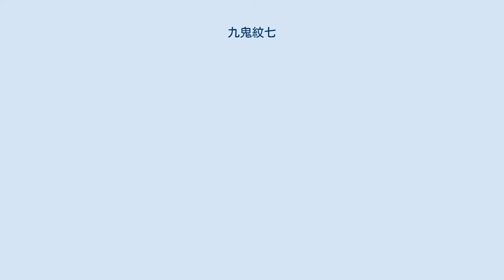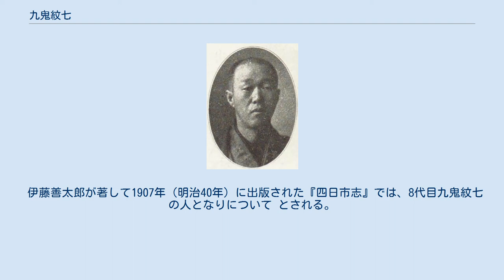九鬼紋七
九鬼紋七 九鬼 紋七（くき もんしち、1866年3月10日（慶応2年1月24日） - 1928年（昭和3年）3月15日）は、三重県四日市市出身の政治家、また九鬼産業グループを経営する実業家。
四日市電灯・三重人造肥料・四日市倉庫社長・東洋紡績取締役・四日市商工会議所副会頭等。
四日市の政財界の指導者。
四日市九鬼家当主で8代目九鬼紋七を襲名した。
国政に進出して衆議院議員（1期）を務める。
甥は四日市政財界の大御所であった九鬼紋十郎。
家業を継いだ長男・徳三（９代目紋七）も衆議院議員を務めた（妻は外交官市河彦太郎の妹)。 1886年（慶応2年）1月に四日市の中納屋町69番地在住の大地主である四日市九鬼家に誕生する。
戦国時代から安土桃山時代に活躍した九鬼水軍の末裔である。
四日市九鬼家の先祖が四日市に居住したのは、初代の九鬼宗住（享保元年没）の時代と想定される。
その末裔（紋七の先々代）が肥料商を営み、九鬼家の基礎を作った。
九鬼五家の一人の九鬼徳平（7代目九鬼紋七）とむつの間に誕生したのが、幼名・九鬼徳松、その後成人した8代目九鬼紋七である。
初名は九鬼徳三であり、福沢諭吉が開校した慶應義塾を卒業して学閥の三田閥出身の実業家として四日市電灯・三重人造肥料・四日市倉庫社長となる。
弟の九鬼金松は九鬼五家のうち別家の叔父・初代九鬼紋十郎の跡を継ぎ、2代目九鬼紋十郎を襲名している。
父の7代目九鬼紋七は、1889年（明治22年）4月に三重郡四日市町会議員となった。
三重紡績株式会社（その後の東洋紡績株式会社）や関西鉄道の創立や四日市地域内の公共事業に尽力した実業家であった。
 8代目九鬼紋七は1891年（明治24年）に父の遺業を継いで、肥料産業・石炭産業などの事業を営み、従来の人力圧搾法に代えて先進的な洋式の搾油機械を導入した四日市製油所を起業した。
武藤技師をイギリス・ドイツに派遣して製法を習得させ、1906年（明治39年）に製法の改良を実施した。
「ペイント」「ボイルド油」の製造を開始して、日本の製油業界に革命を起こした。
販路は陸軍・海軍を初め、東京・大阪・上海・釜山の複数の会社に及んだ。
幼年期から英才教育を受けて漢籍を修得した。
 紋七は1892年（明治25年）に四日市町会議員に就任し、1897年（明治30年）に四日市市議会議員となる。
四日市の財界をリードする人物として、1897年（明治30年）から1908年（明治40年）の期間に、三輪猶作・伊藤伝七・井島茂作・白石直治・田中武平衛と共に四日市市の名誉職の市参事会員に推薦された。
 1893年（明治26年）に四日市商工会議所の井島茂作初代会頭・伊藤伝七副会頭の下、九鬼紋七は理事となり、1902年（明治36年）5月に第2代四日市商工会議所会頭となる。
1894年（明治27年）1月には三輪猶作・安藤新平衛の協力して新丁（現在の四日市新町）に、四日市米殻取引所を開業した。
7月には株式会社米油株式取引所と改称して食用油の取引を開始した。
さらに1906年（明治39年）5月に四日市停車場の南の浜田に、三重人造肥料株式会社を創立して四日市経済を活性化させた功績で、第2大四日市商工会議所会頭となる。
1896年（明治29年）1月には、田中武平衛や四日市米殻商や四日市米殻取引仲買人の協力を得て、四日市銀行（現在の三十三銀行）を四日市蔵町に開業して、その後各銀行を吸収して三重県下の2大銀行にと拡大した。
 近代都市を目指す四日市は、四日市港の海運・貿易の増大に伴って、四日市市単独事業を計画・実施する必要性があったが、九鬼紋七が市参事として提言して、阿瀬知川運河の開通工事の実施、堀川の建設、海面の工事及び埋め立て工事、諏訪前道の改修の4大事業を行なった。
 また1914年（大正3年）以降、四日市市内全域の耕地整理事業を市が実施した。
組合を創設して、組合長には九鬼紋七と味丘格太郎などの土地地主が就任した。
九鬼財閥の築いた肥料産業・製油産業・石炭産業・林業を九鬼産業で経営していた。
この時期に紋七が就いた役職や起こした会社は次の通りである。
 父が創立に尽力した三重紡績株式会社には、商法の改正と共に取締役に就き、その後三重紡績から改組された東洋紡績株式会社の監査役に就任して、紡績事業の振興にも寄与した。
養老鉄道株式会社の監...